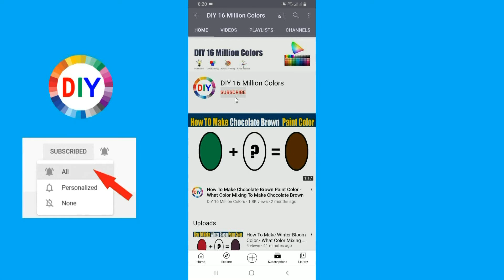How To Make Wine Red Color By Mixing Paint Colors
In this color mixing video tutorial I want to show you How To Make Wine Red Color By Mixing Paint Colors to make Hot Pink Paint Color